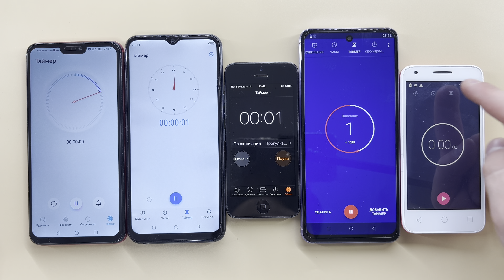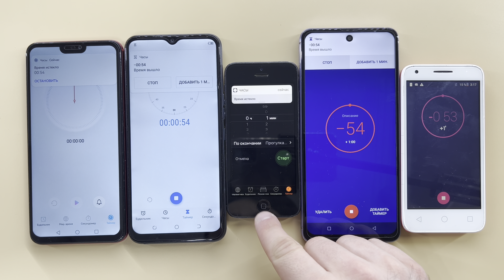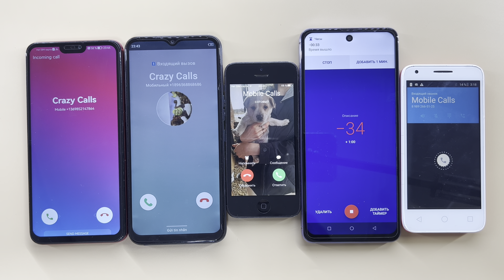Insane Phone Fake,Alarm Timer Calls Honor 8X, TECNO SPARK 7, IPhone 5, UMIIO P60 Ultra, PIXI 3 5019D